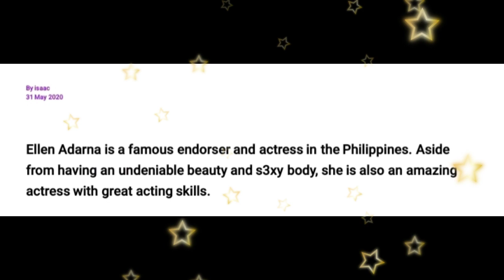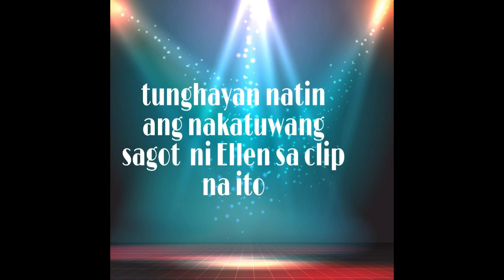Ellen_Adarna shobiz_issue